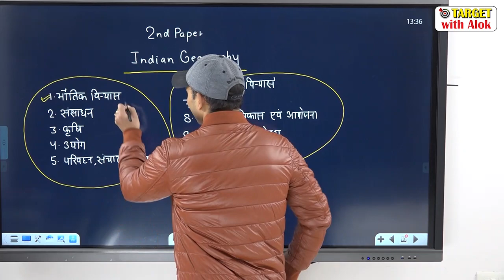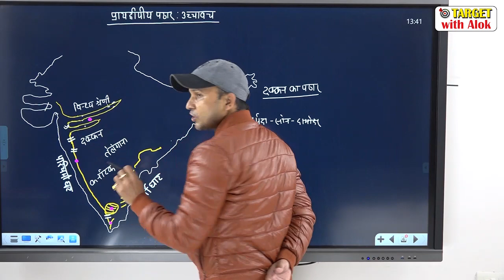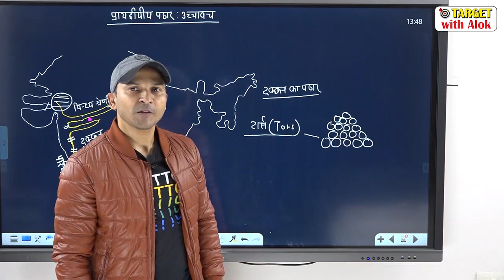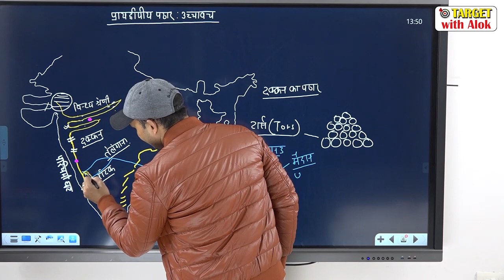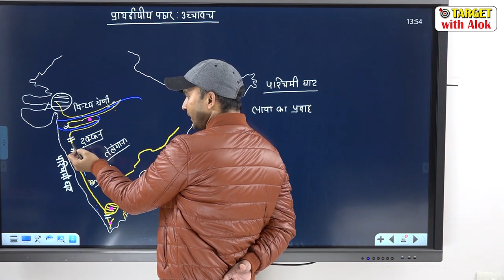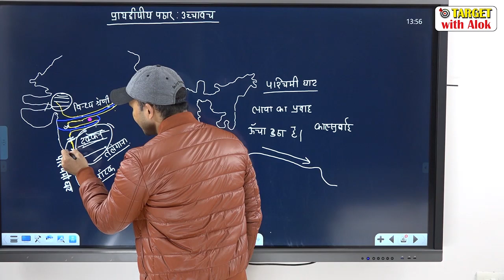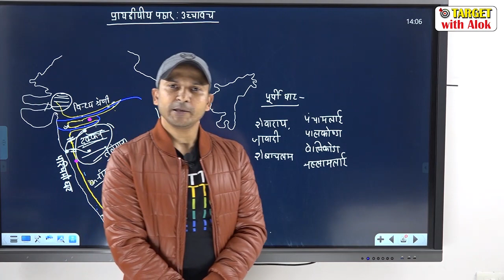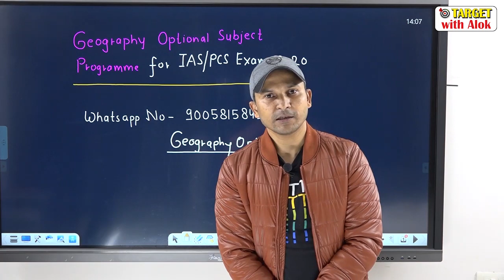Geography Optional | Lecture 2 | 6-7 महीने में पूरा करूँगा | Alok Singh | Target with Alok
You are watching " Geography Optional | Lecture  2 | 6-7 महीने में पूरा करूँगा | Alok Sing"

Geography Optional online batch   बैच में प्रवेश हेतु इस  नम्बर 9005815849 पर Geography Optional  लिखकर हमें Whatsapp  करें ।

 हमें इन नम्बरों पर 9 AM से रात 9 PM तक फ़ोन कॉल करके सम्पूर्ण जानकारी एवं प्रवेश  प्राप्त कर सकते हैं